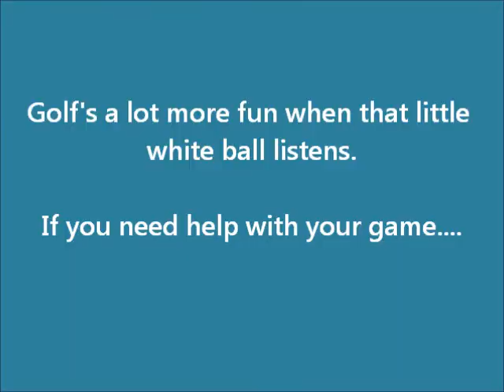Chuck Waltz Golf Academy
Ad for Chuck Waltz Golf Academy Deltona Florida